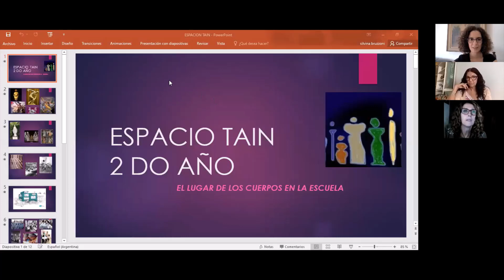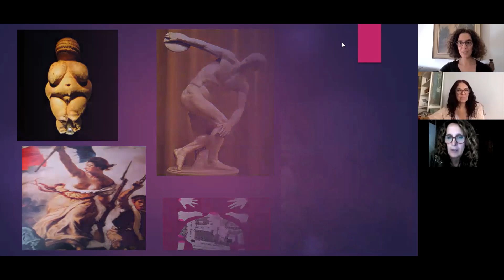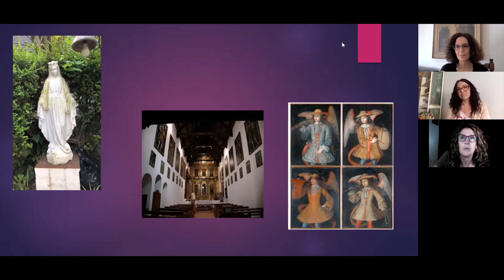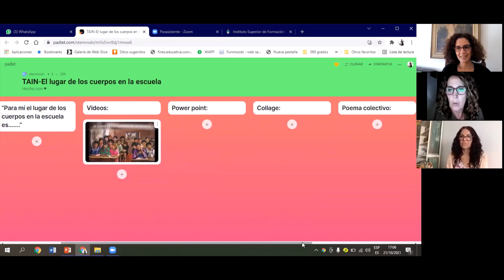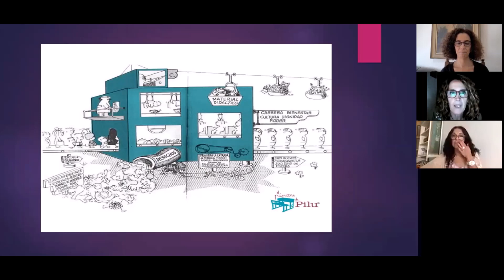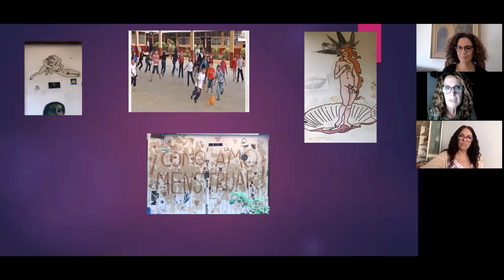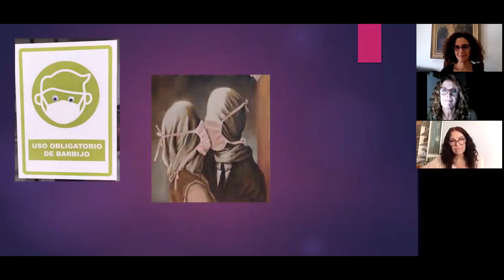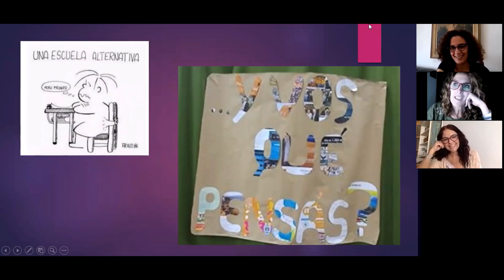LOS CUERPOS EN LA ESCUELA 🏫 TAIN ESI ISFD52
Coordinan: Silvina Bruzzoni- Stella Maris Rodríguez- Gabriela Pirolo
¿Porque tenemos que hablar de este tema? ☜(ﾟヮﾟ☜)
ARTE Y ESI 🚀 IMÁGENES Y CUERPOS 👁🎨👁  en la ESCUELA
¿Como tratamos la selección de imágenes en las escuelas? ¿Quien censura a los docentes?
¿Por qué podemos aprender de nuestros estudiantes? ¿Como influye nuestra historia personal, al momento de enseñar?

Espero que les guste mucho los vídeo y me dejen su LIKE para animarme a seguir compartiendo experiencias de Arte.